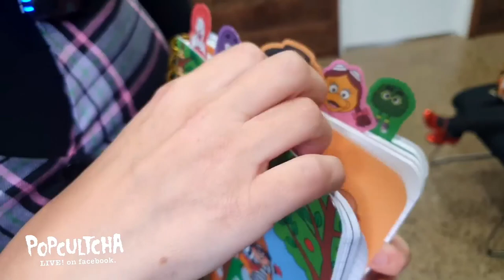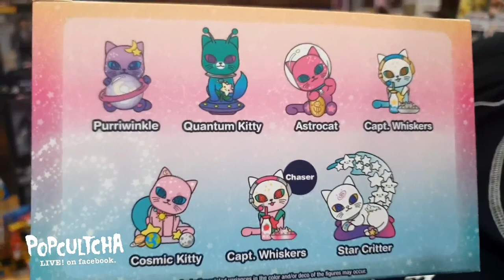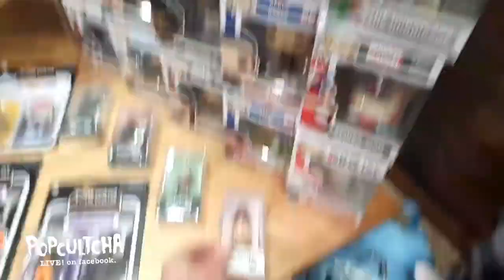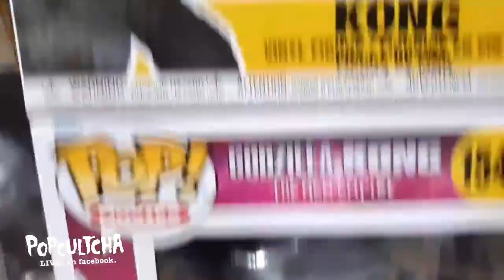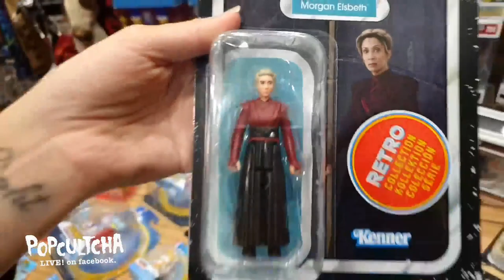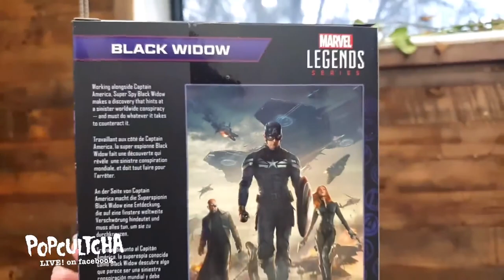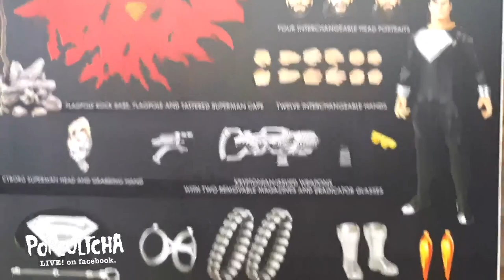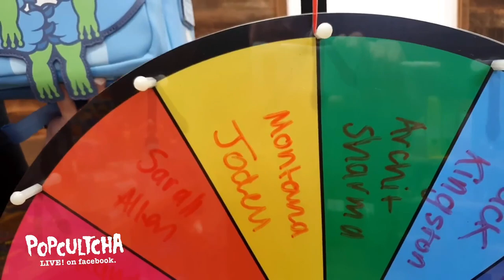Popcultcha LIVE: Week In Review | 12/04/2024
Didn’t manage to catch us live? No worries! You can scope out all the collectible goodness right here!

🚫 PRIZE ENTRIES ARE CLOSED! 🚫

📍 Catch our Week In Review LIVE on our Facebook page at 4:00 PM AEDT every Friday!

For your chance to get on the prize wheel:
🟢 Tune in to our Facebook page for the stream
🟢 Leave a comment or question in the live feed